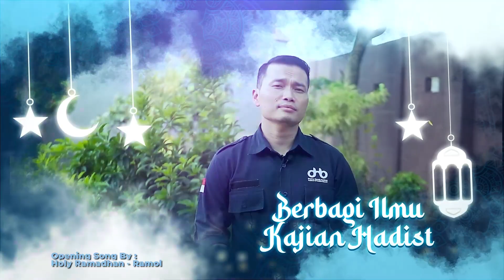DILARANG SOMBONG DAN MEMBANGGAKAN DIRI‼️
Kampus yang berusaha menjadi tempat bertumbuh dan berkembang untuk belajar yang menyenangkan, menggali potensi anda agar anda menjadi manusia paripurna dan siap dalam keadaan apapun. Sehingga sekalipun anda jurusan kesehatan tapi anda akan siap jadi apapun yang dibutuhkan masyarakat untuk kebaikan bersama.
Mari bersama kami menjemput masa depan ‼️